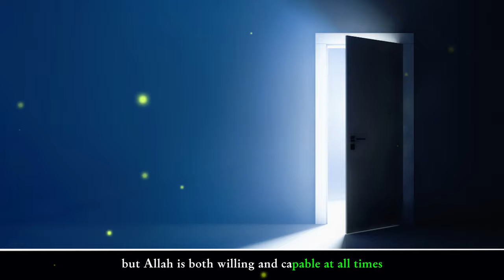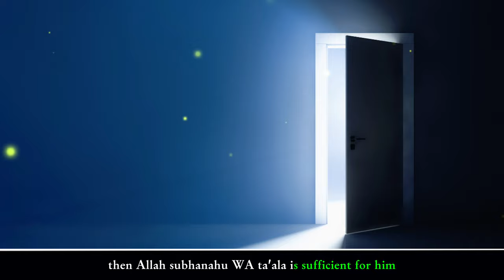WARNING: THIS VIDEO WILL CHANGE YOUR LIFE FOREVER!